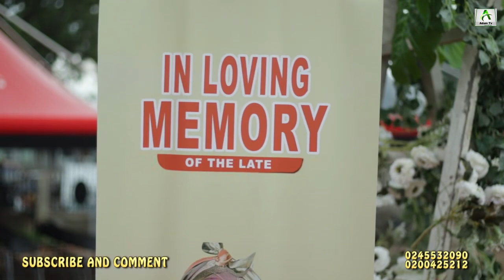Oheneba Asamponhene Mourn his L’’ate Sister Ama Konadu Funeral Rite